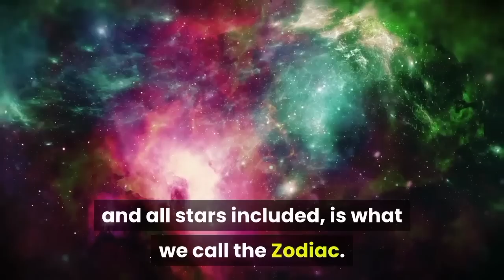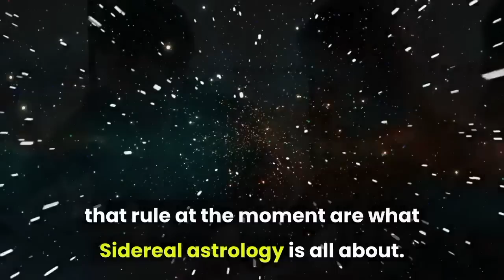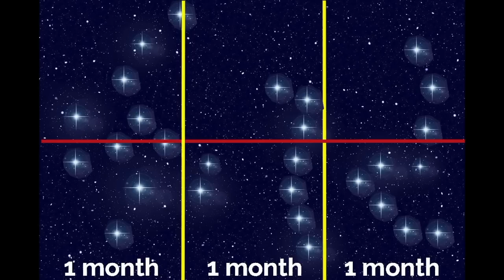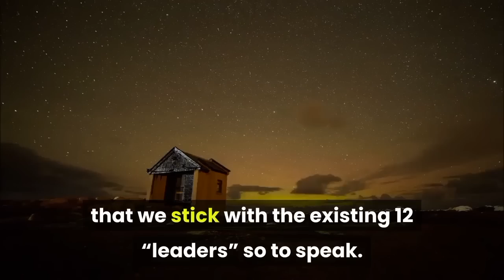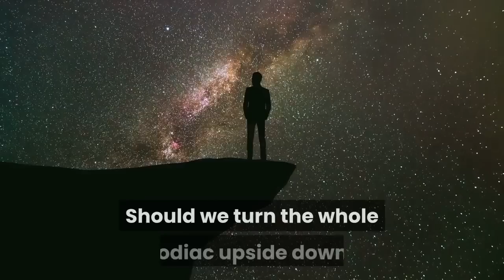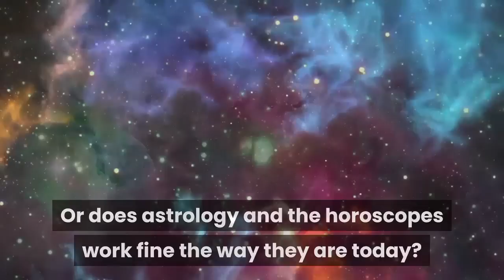Ophiuchus Explained: A 13th Zodiac Sign?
Ophiuchus Zodiac Sign:

In this video we explain everything you need to know about Ophiuchus. Some people refer to it as being the 13th zodiac sign whilst others don't agree with this statement. Let's tell you all about it.

Within astrology there are different approaches to live by. The most common one is also known as Tropical astrology. You have probably heard of the 12 Zodiac signs. That's what they are all about.

Some people prefer to practice Sidereal astrology. In that case there is room for other signs because there is no rule of 12. Make sure to watch the video to comprehend this better.

Ophiuchus is in fact present in our Zodiac system. However for the most part it's not. Only a small portion of it extends into that area. Therefore there is a discussion about whether or not we should add it to our list.

A 13th Zodiac sign means that for some people there would be a big change in their astrological beliefs. It would also mean that we would get a 13th horoscope. Are there more of these signs that would want a place as well? With how many would we end up?

The star sign Ophiuchus matters very much to a big group of people. And they have the right to do so. In the end it's partially present in the space that we base our signs on.

Whether or not we pay attention to it, it's certainly not a fairy tale. We can view it through our telescopes and maybe we should in fact appreciate it more. Going by 12 or 13 signs is both understandable and that's what we try to make you understand.

In case you are curious, the Ophiuchus date lasts from November 29th until December 18th. Let us know how you feel about all this.